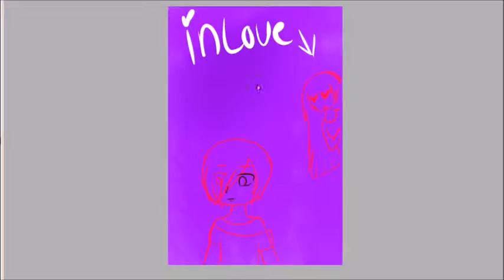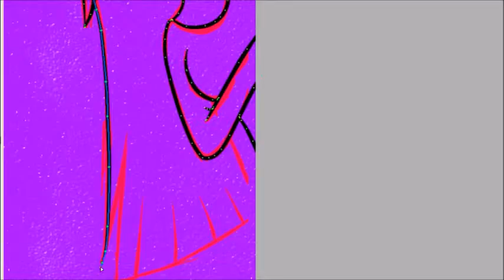DYOC 6 in love speedpaint ~ Ericka Jessel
I also edited 2 so thats why theres 2 that are changed.

DYOC ~ Draw your oc challenge

That's Want I'm calling it for short lol.

I hope you enjoy this spam of 20 speedpaints! lol

song by: Melanie Martinez - Carousel

milliepaint

What I use in my videos:
For Draw:
Wacom intro medium black drawing tablet

For regular videos:
Camera - I use my laptop or phone, or ipad, depending on where I'm recording. I don't have money to get a camera.
Mic - well? usually the mic on laptop, phone or ipad.

Editing program:
Movie Maker - I don't have the money to buy a fancy editing program.